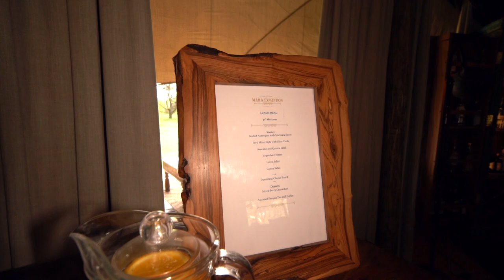A walk-through of Mara Expedition Camp | Great Plains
Welcome to Mara Expedition Camp
A journey of discovery where lessons learned will change your life and the way you view the world…